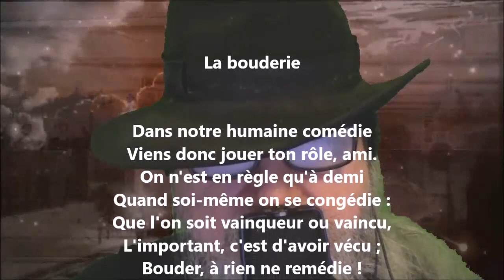La bouderie - Henri-Frédéric Amiel lu par Yvon Jean